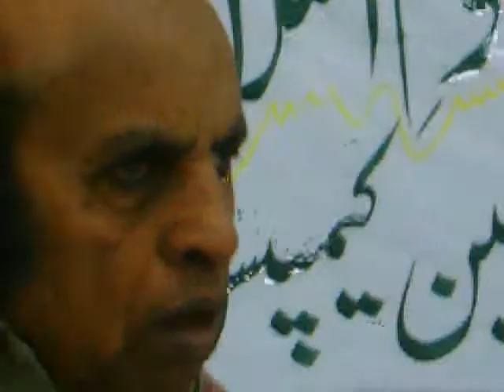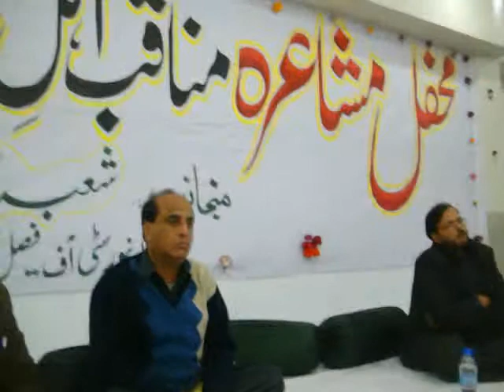Dr.Ifzal Ahmad Anwar Punjabi Salam.mp4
Dr.Ifzal Ahmad Anwar, Chairman Deptt .of Urdu Govt.College Of Science faisalabad reciting his verses in praise of The Martyres of Karbla in The Annual Mushaera Manqabat at The University of Faisalabad  on Dec.26.2011